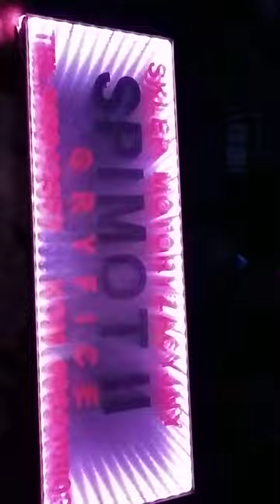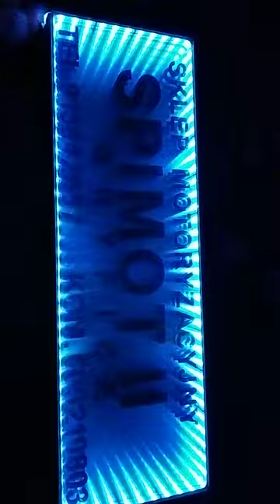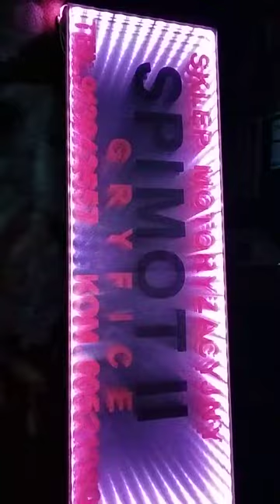3 D w reklamie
Prototyp reklamy 3 D z sensorem muzyki